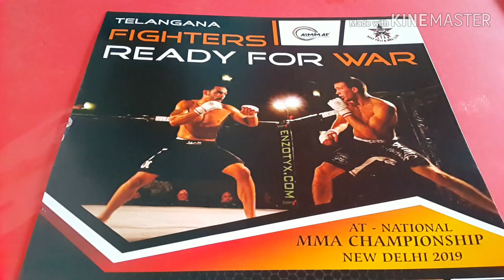Telangana "Fighters " Ready For war.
Grand Master M. S. Javed & M. R. Shahed President  TMMAF. addressing Media regarding "National MMA Championship, New Delhi 2019.(Report:Mir Hyder Ali. Choice News)